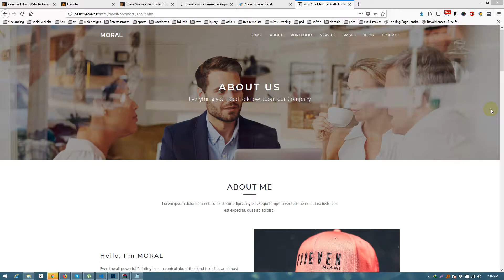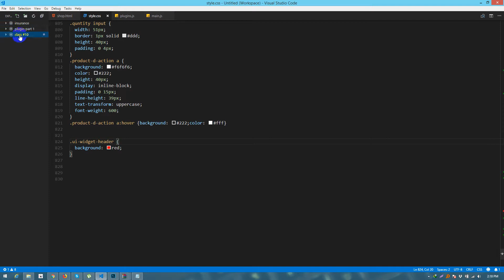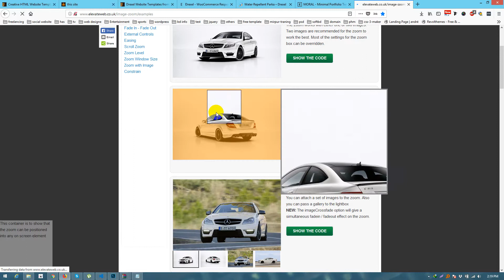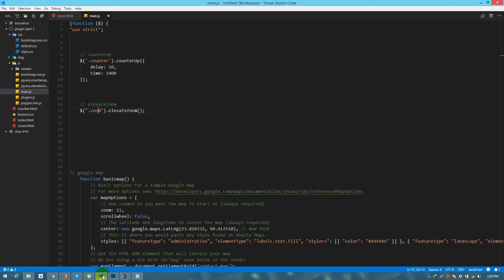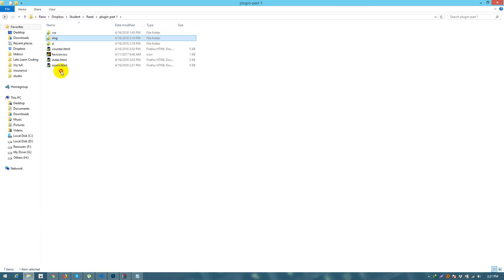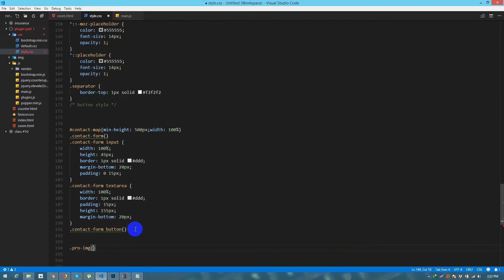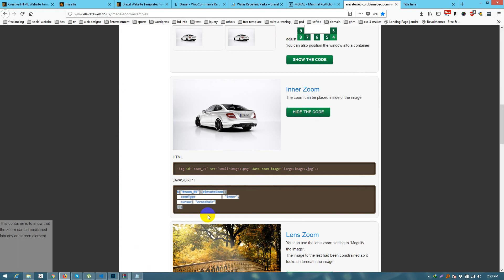jQuery Plugin Uses Class #10 Part 4 Image Zoom Plugin | Bangla Tutorial